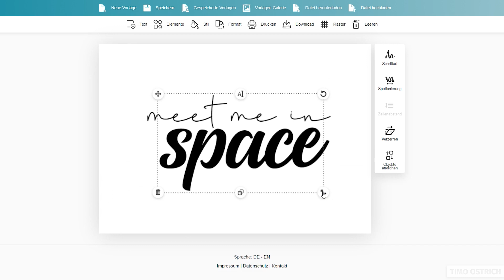Handlettering Generator | Galaxy Lettering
Nochmal ein kleines Beispiel, wie ihr den Handlettering Generator nutzen könnt. Diesmal mit einer Vorlage für ein Galaxy Lettering. So braucht ihr euch keine Gedanken über die Vorlage machen und könnt ganz entspannt mit Farbverläufen herumprobieren. 😍